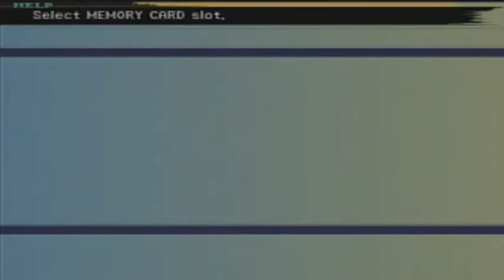Let's Play Final Fantasy X Part 56: The Truth Comes Out (Again)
Sorry about the re-upload, but hopefully the sound stays in sync this time.  Pretty heavy plot stuff here, not a lot of commentary.  And who knows if we'll have another spoilerrific thumbnail for the video! Haha